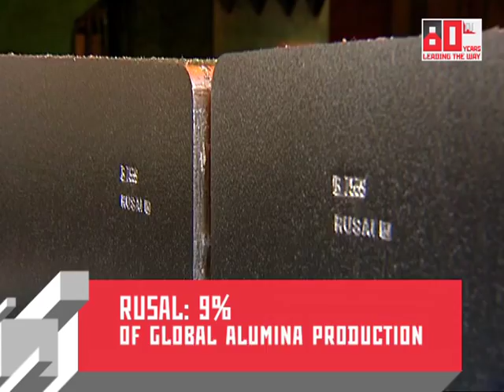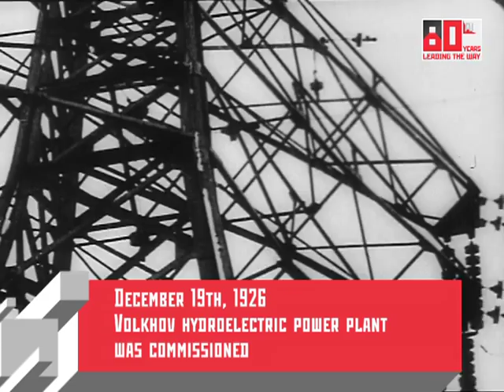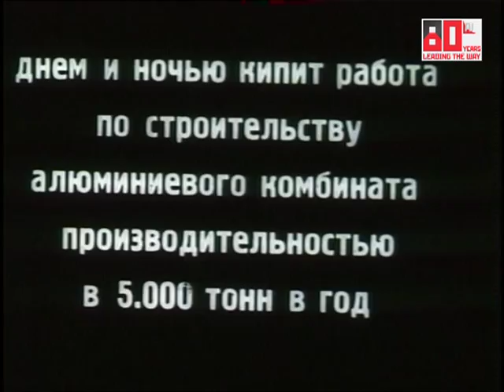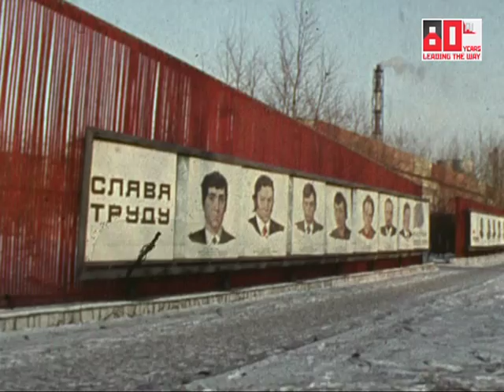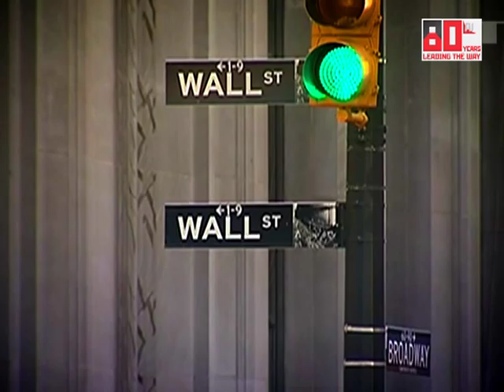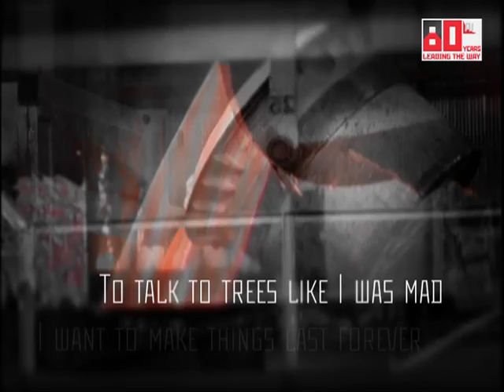80 years anniversary of aluminium industry in Russia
Without aluminium the technological advances made in the 20th century would not have been possible. Aluminium has become a key element in the fast-paced development of a number of industries including aviation, construction, transport, mechanical engineering, electronics and pharmaceuticals.
80 years have passed since USSR produced its first tonne of aluminium - on May 14th, 1932 at the recently commissioned Volkhov aluminium smelter near Leningrad. The film is dedicated to the 80 years anniversary of Russian aluminium industry. See how it all started, developed during difficult years of World War II and post-war years, transformed in 1990s into the Era of Big Achievements and how the industry feels at nowadays.